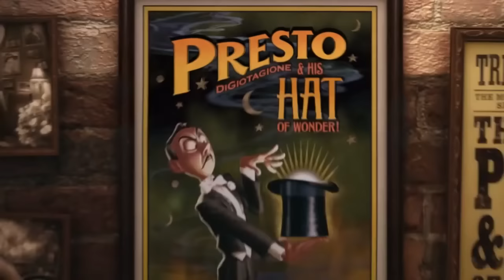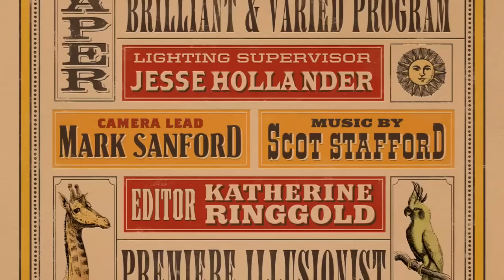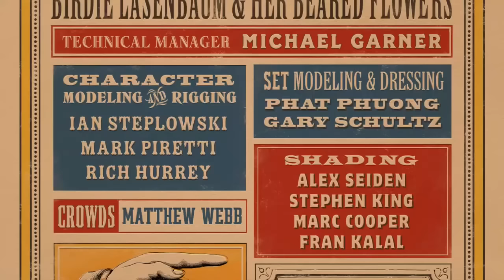Pixar Short Films #15 'Presto' 2008